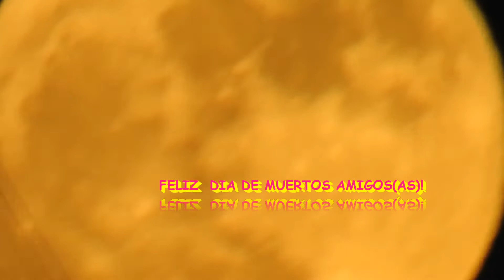SUPERLUNA🌕O LUNA AZUL🌕LUCIO ESPECTACULAR EN ORLANDO FL ESTE MES DE OCTUBRE🌕FULLMOON 🎃🍁👻🦇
🙋🏻‍♀️ Hola  mis queridos amigos chequen esta hermosa luna azul o nuestra super luna aqui en Orlando Fl, se ve increiblemente enorme es una de nuestras mas bellas sorpresas en el cielo espero y disfruten el video y no se les olvide siempre voltear a ver el cielo siempre nos tiene agradables sorpresas que quedan grabadas en nuestra alma.😊🤗😘 💚💛💙💖